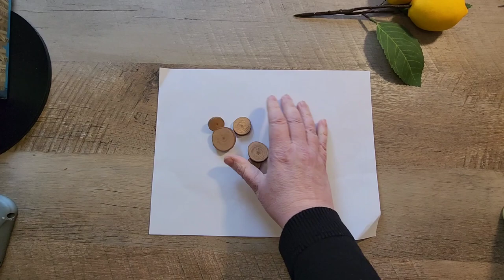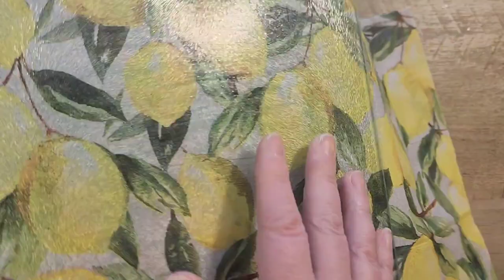The Best Lemon Crafts!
Lady Red Crafting: The Best Lemon Crafts!

Associated Links:
Amazon Prime
Ring Light
Glue Gun
Craft Table
ZIP sander
Cricut Joy
Cricut vinyl
Transfer tape
Small wood slices
Ordiment Wood slices
Walmart
Paint: Waverly Inspirations Chalk Paint, Ultra Matte, Maize, 2 fl oz

Waverly Inspirations Chalk Paint, Ultra Matte, White, 2 fl oz